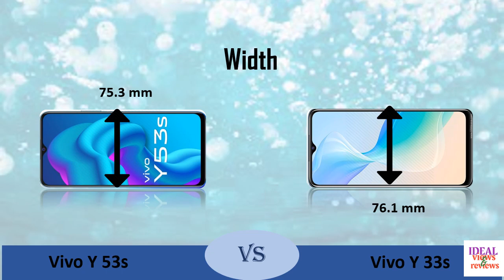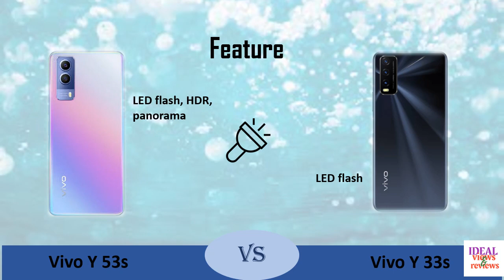vivo y53s vs vivo y33s review || Full Comparison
|| Full Comparison Of vivo y53s vs vivo y33s|| vivo y53s vs vivo y33s review

does vivo y33 support 5g
is vivo y33 a good phone
vivo y3 full specification gsmarena
vivo y33 battery capacity
vivo y33 colors
vivo y33 kimat
vivo y33 launch date
vivo y33 mobile price
vivo y33 picture
vivo y33 tamil
vivo y33 tagline
vivo y33s camera quality
vivo y33s charging time
vivo y33s compare
vivo y33s comparison
vivo y33s display
vivo y33s fingerprint sensor
vivo y33s specifications gsmarena
vivo y33s unboxing
vivo y33s youtube
which vivo phone support 5g

vivo y53s vs vivo y33s activity of dna polymerase